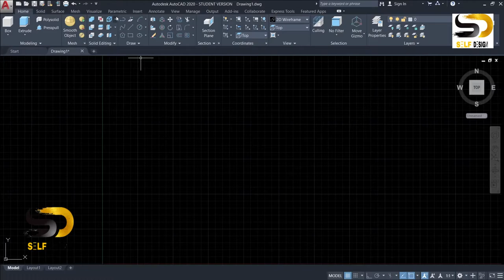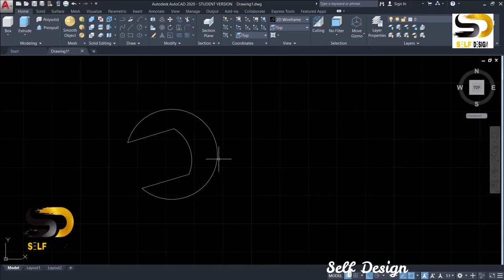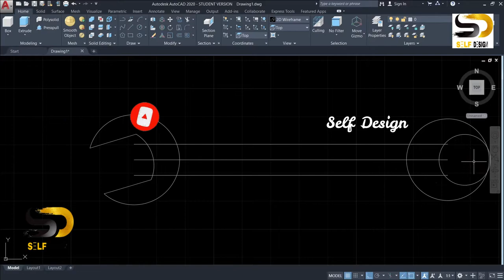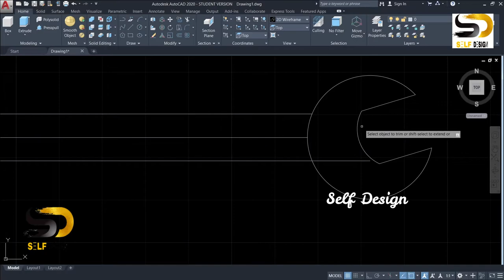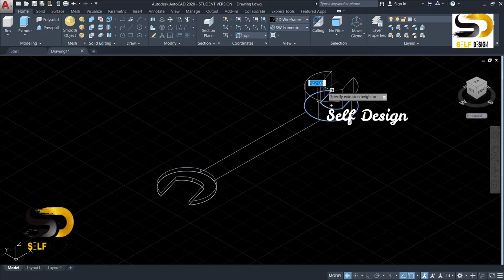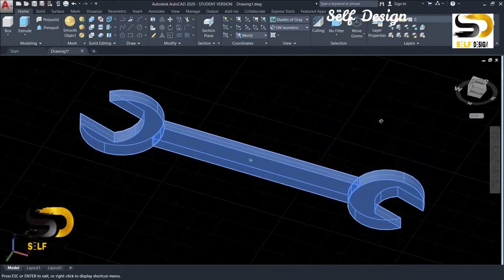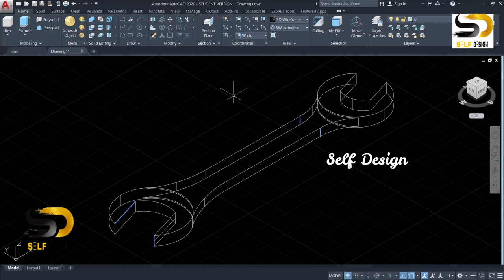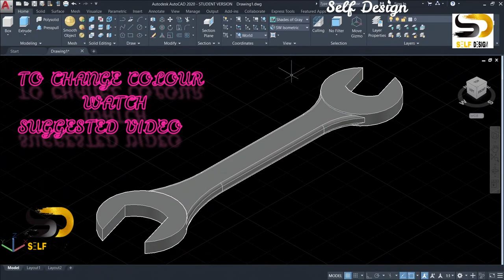AutoCAD 3D / SPANNER 3D / WRENCH 3D IN AUTOCAD | Autocad drawing | Self Design | Cad design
AutoCAD tutorial for beginners in easy way .
AutoCAD drawing for mechanical and manufacturing.

AutoCAD drawing
AutoCAD 2d
Cad drawing
AutoCAD tutorial for beginners
AutoCAD command
AutoCAD 3d
AutoCAD 3d tutorial for beginners
AutoCAD for mechanical